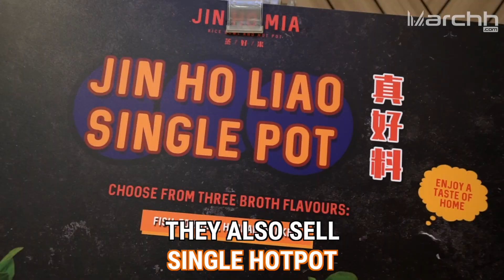The "Good Life" Alaskan Crab Hotpot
At Jin Ho Mia, they serve up some interesting hotpot menu items with some pretty amusing names! So if you know Hokkien, you will know what we mean!

Check out the Tong Kok hotpot which means Out of This World! And indeed it is out of this world. It consists of Alaskan crab legs, roast pork belly, tiger prawns and flower clams. It also contains pork and lobster balls which are handmade with real meat. You can choose your soup base out of 5 choices which are fish broth, tom yum, cheese, chicken and tomato!

If you want a hotpot all for yourself, Jin Ho Mia also serves Jin Ho Liao single hotpots. They come with 3 different soup bases: tom yum, fish or herbal chicken broth. Both these hotpots contains veggies, tofu, mushrooms and its respective proteins like ribeye beef and fishcakes

Now, if you are not in the mood for hotpots, Jin Ho Mia also serves their Jia Chu Lai rice sets. There is a wide variety of sets to choose from! We got the Taiwan Sanbeiji set and the Pork belly set. The chicken and the pork are well-seasoned till they fully absorbed the seasoning. Perfect with some steamed rice!

To some, this is the best part: Asahi beer all day, every day! Chill out and unwind with your friends over some warm, bubbling hotpot.

Whenever you need a really good life, you know where to go.

Here comes the exciting part!
3 lucky winners will get to enjoy Jin Ho Mia's Tong Kok Pots. The portion is enough for 2pax hence you can share it with your loved ones.

1) Like Marchh.com​ Facebook Page
3) Tag a person you want to bring along

Address:
Alexandra Retail Centre #02-20
460 Alexandra Road
Singapore 119963
Opening Hours:
Mon - Fri: 11.30am - 3.30pm/5.30pm - 10pm
Sat & Sun: 11.30am - 10pm